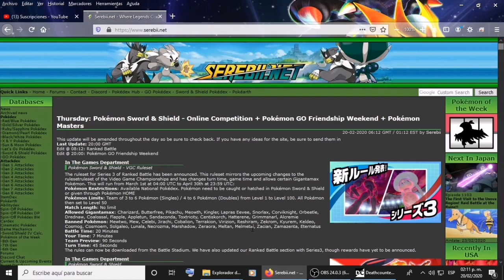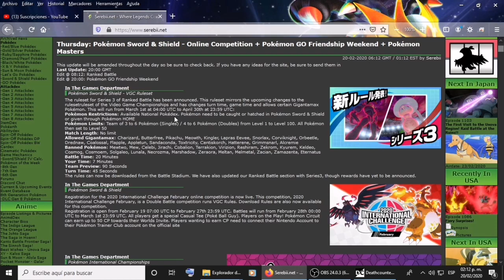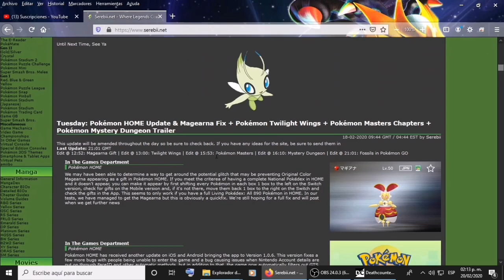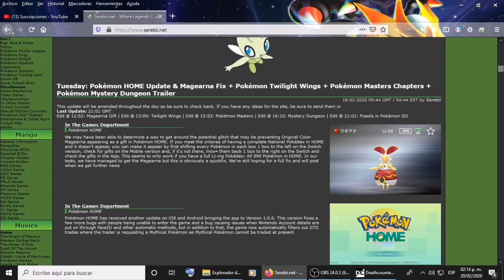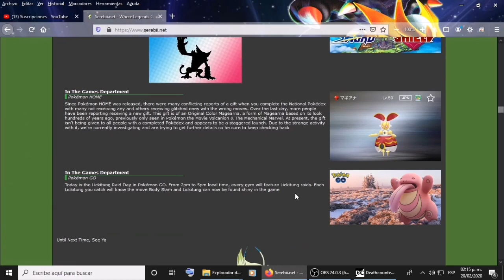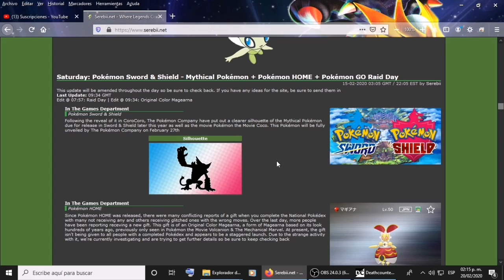Solgaleo, Lunala & Necrozma Shiny YA APTOS para CAMBIAR!!! & MÁS NOTICIAS! l Pokémon Espada y Escudo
No olvides subscribirte y dejar tu ricolino like